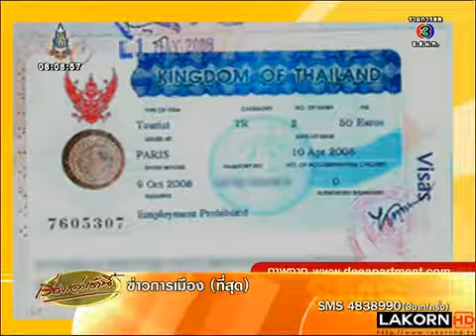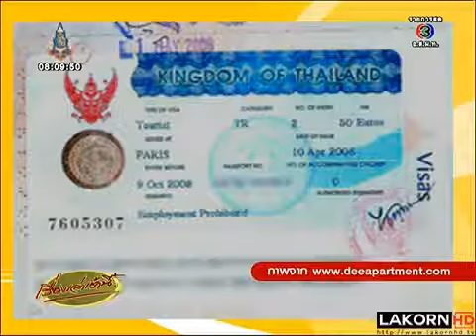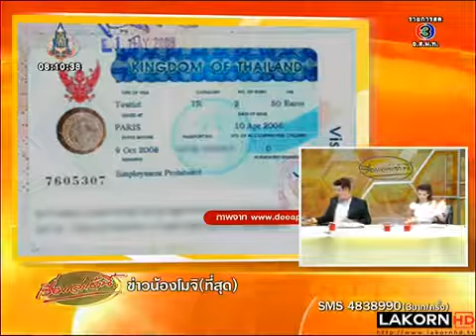ไล่สอบวุ่น! หลังดวงตราวีซ่าไทยหายอื้อจากสถานทูตในมาเลเซีย